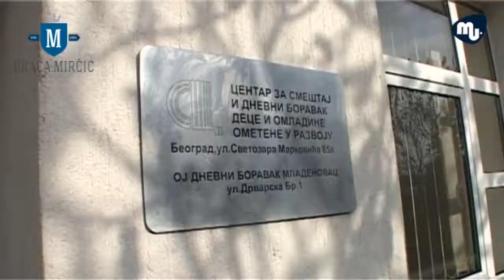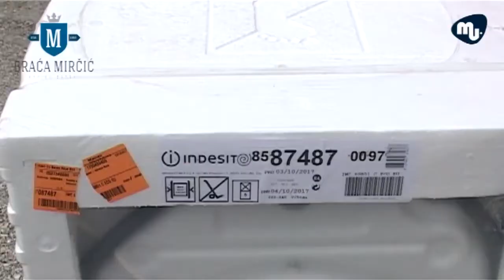Mladenovacka bajkerska humanost